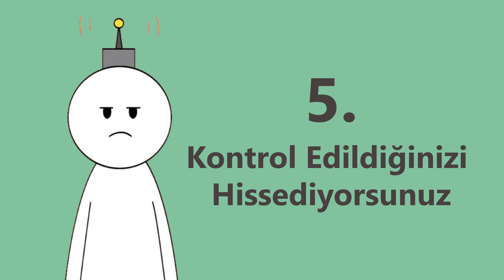Bir İlişkinin Sürmeyeceğinin 12 Erken İşareti (KİŞİSEL GELİŞİM VİDEOLARI)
Bir ilişkinin biteceğinin işaretleri, neler diye merak ettiniz mi? İşte bu kişisel gelişim videosu size bir ilişkinin biteceğinin işaretleri neler onları listeliyor. Peki bir ilişkinin bittiği nasıl anlaşılır veya bir ilişkinin bittiğini nasıl anlarım şeklinde internette sık sık aramalar yapılırken elinizde pek bir kişisel gelişim bilgisi olmaz.

Ancak bu videomuz size sırayla bir ilişkinin biteceğinin 12 işaretini sunuyor. Bu işaretlerin her birinin olması gerekemez. Sadece birinin var olması o ilişkinin biteceği anlamını taşır. Dolayısıyla bu kişisel gelişim videosu size bitmesi gereken ilişki nasıl anlaşılır sorusunun en net cevabını verecektir. Dolayısıyla bir ilişkinin bitmesi gerektiğini nasıl anlarız veya iyi bir ilişkide olması gerekenler şeklindeki tüm soruların cevabını burada bulabilmenize olanak sağlayacak kişisel gelişim belgeseli tadında bir farkındalık videosu oluşturduk. Şimdiden hepinize iyi seyirler dileriz.

📌📌📌📌İlişkiler konusunda uzmanlaşmak için İLİŞKİ KOÇLUĞU kursumuza katılabilirsiniz. İlişki Koçluğu Kursuna katılmak için

Merhaba ben Bilalhan Çağatay. 2010 yılından beridir kişisel gelişim dersleri, öğrenci koçluğu alanlarında çalışmalar yaptım. Ayrıca kişisel gelişim kitapları yazmaktayım ve şuanda yayınlanmış çok sayıda kitabım bulunmaktadır. Geçmişten aldığım ders ile şimdinin olanak ve fırsatlarını işleyerek geleceği şekillendirmek üzere buradayım. Sizlerde burada olarak kişisel gelişim aktiviteleri sayesinde kişisel gelişim planı oluşturabilirsiniz.  Farkındalık bilinci oluşturmak için beni takip edin.